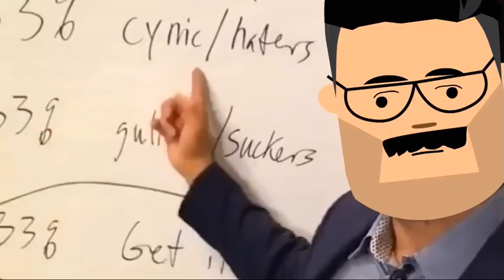Beware of Scammers! My clip of (MikeWinnet)